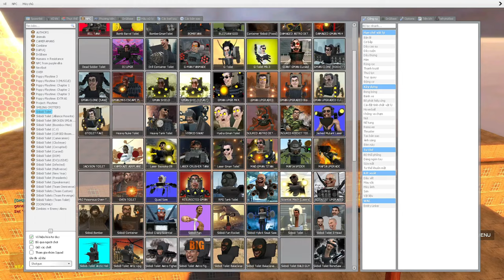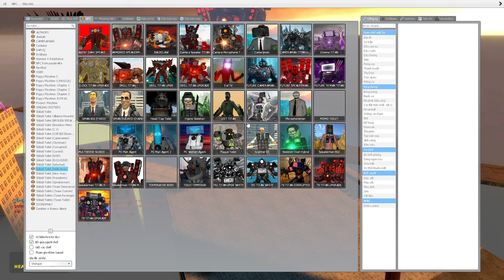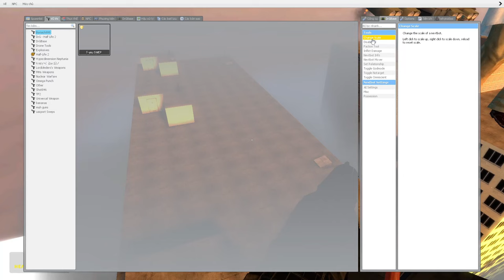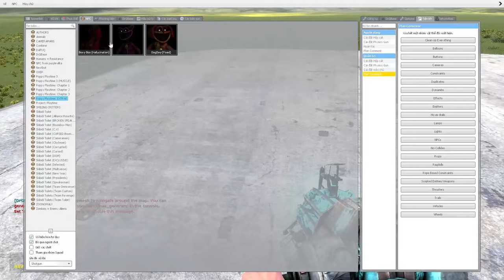skibidi toilet multiverse 292